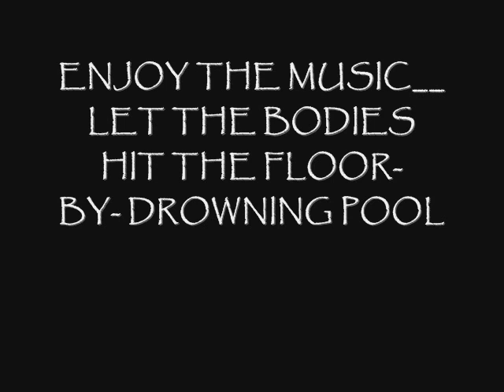The origami square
So you wanna learn origami ehh? take a look!!!